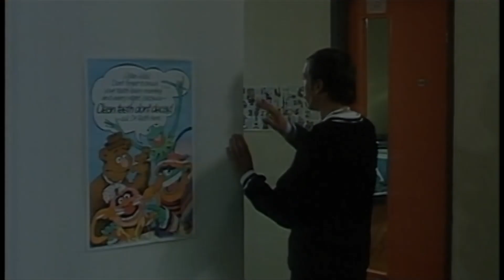Gregory's girl. The ultimate filming locations then and now video.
This is the third Gregory's girl filming location video that I have made and this is the ultimate edit with loads of the quotes you love (Let me know your favourite quote from the movie in the comments?).
My favourite Scottish movie and now you can see how the locations look 40 years on.
The school is now demolished so I was very lucky to be able to record the interior locations before the vanished forever.
Enjoy this gem on nostalgia and remember to visit my for more of the classic film you love re visited.
Dave.